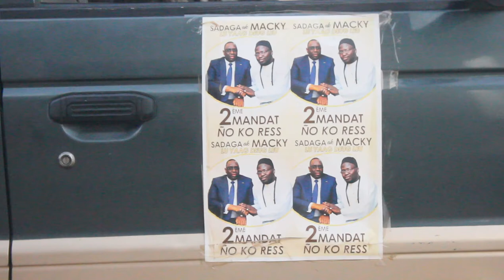Campagne électorale : Temps fort comite électoral de " GUEDE" avec SADAGA